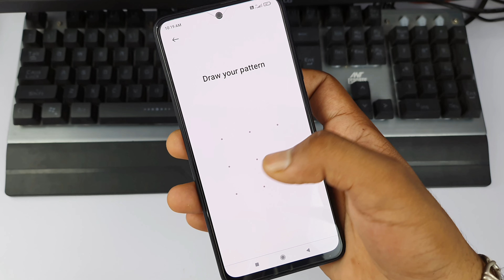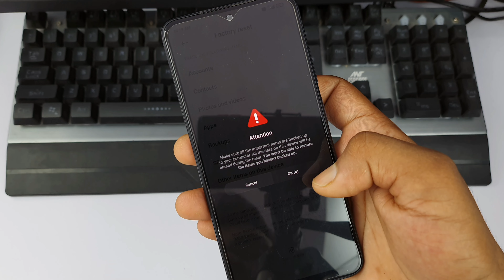redmi mobile ko reset kaise kare | how to factory reset on redmi | factory reset setting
topic cover
how to factory reset mi phone
redmi phones restore kaise kare
redmi phone restore setting
redmi phone hard reset in hindi
redmi phone format kaise kare